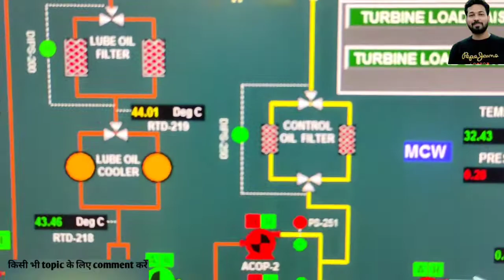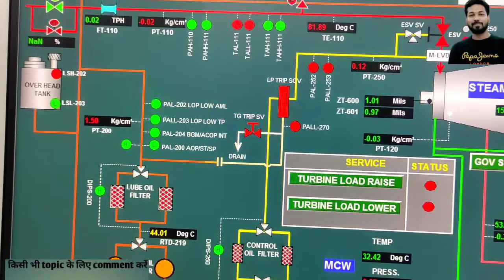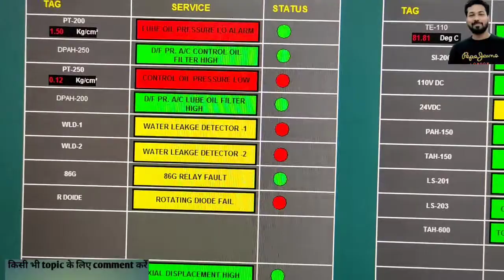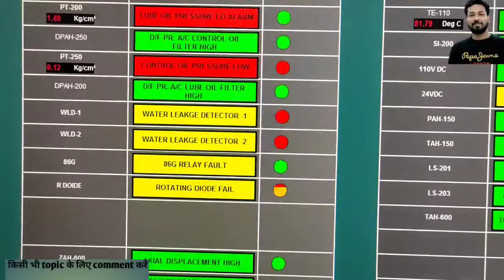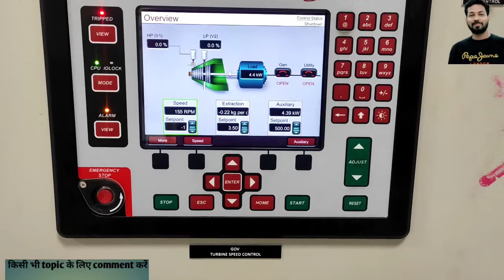Tripping Situation Of turbine || Rolling Of Turbine||Turbine DCS Alarm Due To Shutdown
Hello Friends

This is Navneet kumar pandey
From industrial Vlogs youtube channel.

@ industrial vlogs